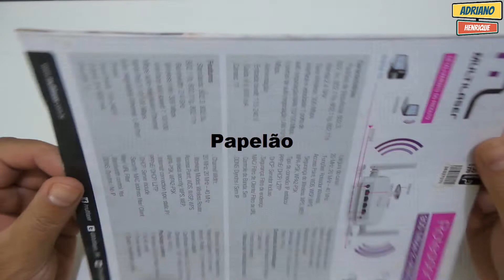Incrível Projeto Usando Papelão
Salve Pessoal, Veja nesse vídeo Como Fazer um Incrível Projeto Usando Papelão. No canal Adriano Henrique, você encontra criações, invenções, artesanatos e ideias tudo isso se divertindo e aprendendo.
Espero que todos gostem obrigado e curta o Vídeo.

Quer Aprender a fazer Artesanato com Palitos de Picolé fácil e pratico, e melhor com possibilidades de completar sua renda no Final do mês, então não perca tempo acesso o meu curso agora no e aprenda. Obrigado...

🔔 JESUS SEMPRE EM PRIMEIRO LUGAR  🔔
▬▬▬▬▬▬▬▬▬ஜ۩۞۩ஜ▬▬▬▬▬▬▬▬▬▬
▬▬▬▬▬▬▬▬▬ஜ۩۞۩ஜ▬▬▬▬▬▬▬▬▬▬

Quer Ajudar o canal a se Manter ?
E-Book Primeiros Passos para Fazer Artesanato com Palitos de Picolé.